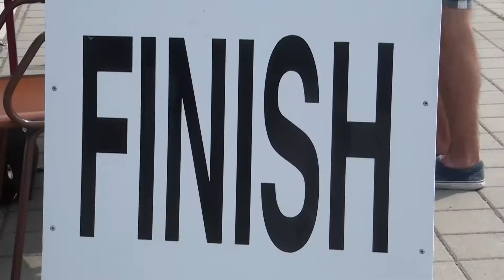RAČICE: MS a MČR intelektově znevýhodněných cyklistů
Na okruhu u kanálu v Račicích se jelo tradiční MČR intelektově znevýhodněných cyklistů. Letos ovšem v netradičním čase, a to vzhledem k průběhu další velké sportovní události. Probíhalo zde totiž zároveň i Mistrovství světa intelektově znevýhodněných. Na světovém šampionátu se kromě domácích představily týmy z USA, Nizozemska, Polska, Portugalska či Ruska.